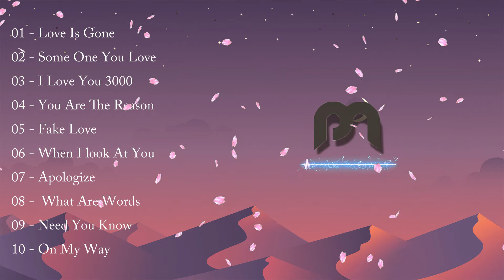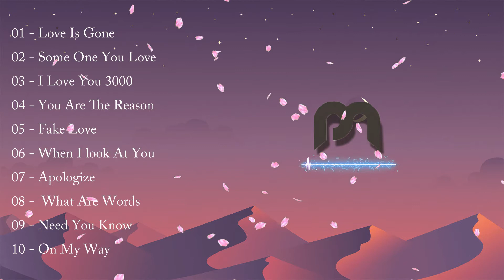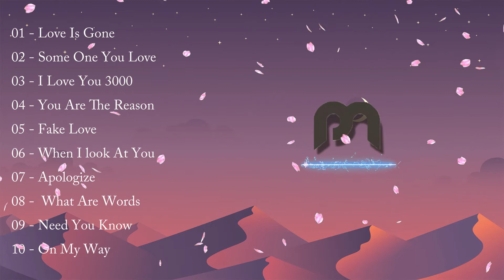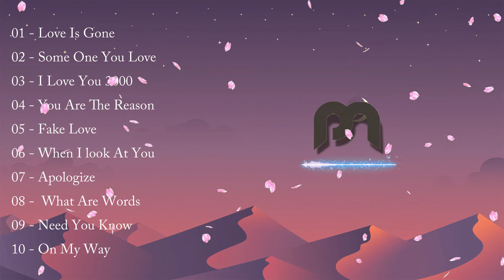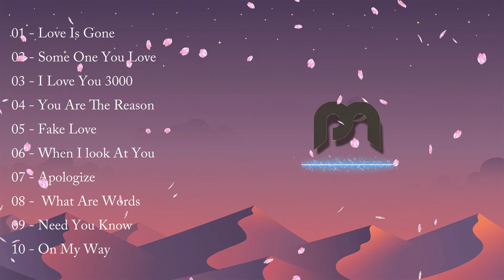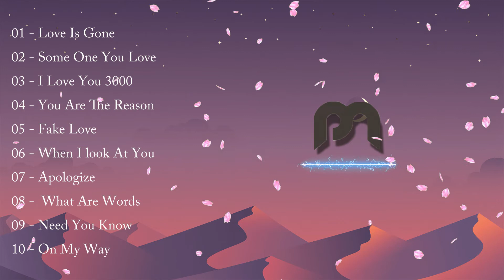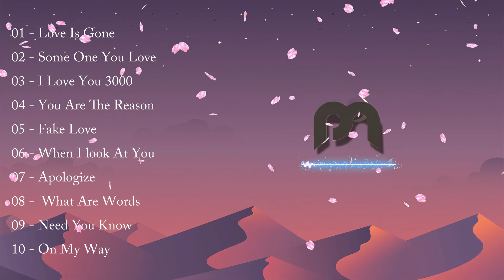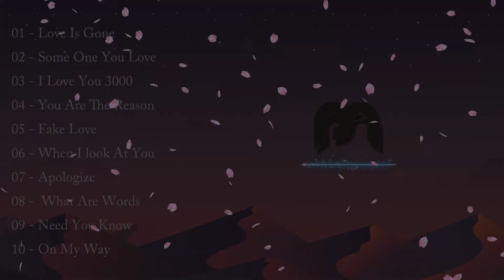Best Acoustic English Love Music with Popular Guitar Cover